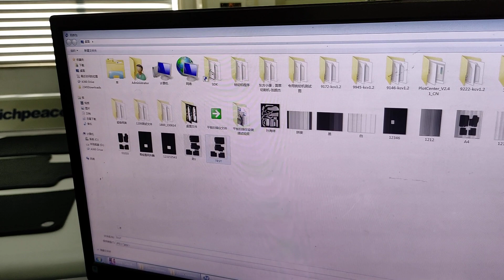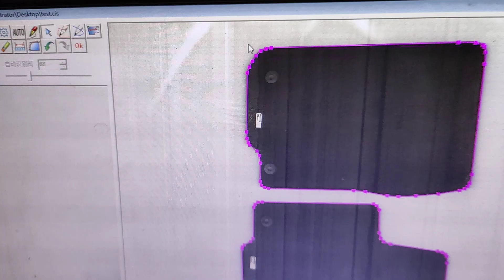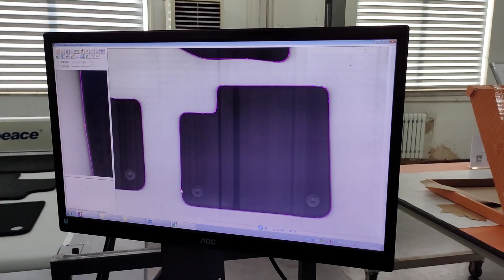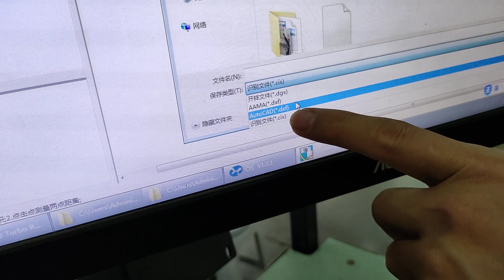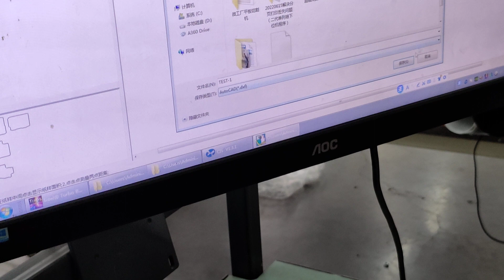透明材料，边缘用记号笔涂黑后扫描识别 transpartent material testing,the edge was mared black then scanning